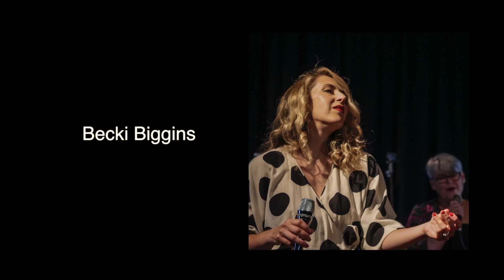VIRTUAL wall2wall Jazz Festival 2020 - Remembering Peggy Lee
Remembering Peggy Lee@ 100- a virtual wall2wall Jazz Festival 2020 celebration of one of the greats!